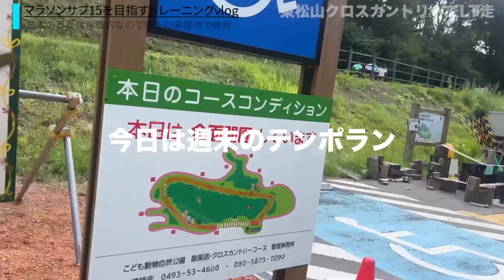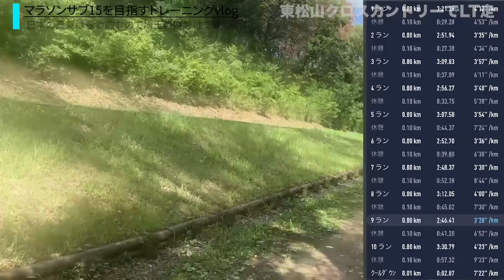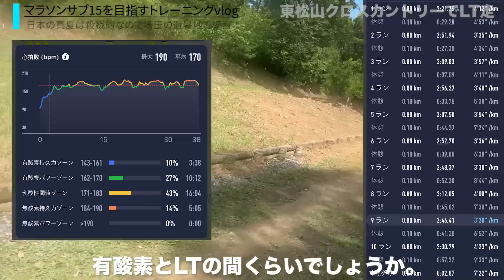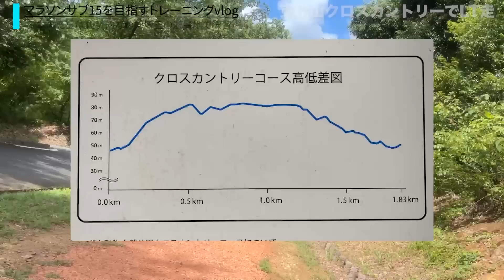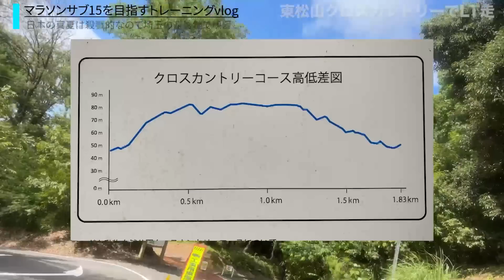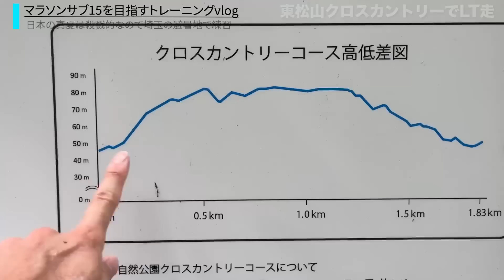関東在住の方はマラソンレース前には必ず行きたい！脚作りに最適なクロカンコースがあった！【東松山クロスカントリー】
投稿から時間の経ったvlogは今後メンバーシップのみ視聴できるようにします。

まるお製作所RCは月額1500円でサブ３達成のためのトレーニングプログラムを見放題のオンラインチーム！質問もできます！